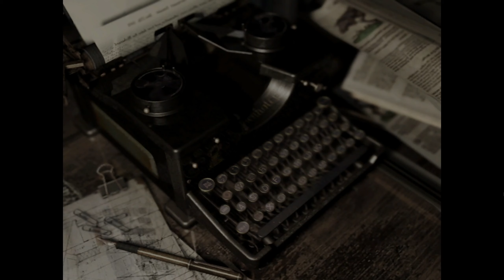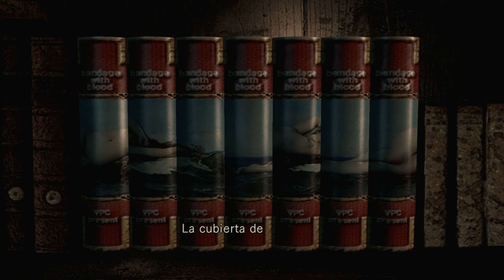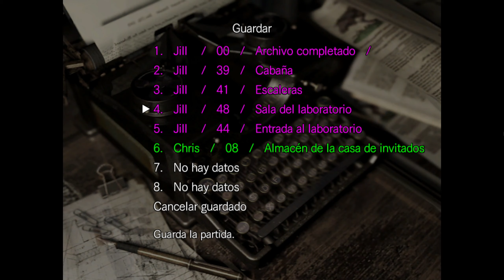Nuevo boss, ¡a tiro limpio! | Resident Evil Remastered | EP3 Español 1440p/60FPS (CAMINO DE CHRIS)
↓↓PUNTOS IMPORTANTES SOBRE EL CANAL Y LOS VIDEOS↓↓
(Imprescindibles para comprender cómo funciona el canal y los distintos let's plays)

1º🛈INFORMACIÓN BÁSICA🛈

Mis distintas series no son ni guías ni tutoriales, son simplemente gameplays en los que me dedico a jugar al videojuego en cuestión.
Tan solo es mi experiencia jugando al juego así como mi reacción a las historias, escenarios, personajes.
Dicho esto no quiere decir que de vez en cuando os pueda mostrar ciertos trucos, glitches, cosas ocultas etc, que haya encontrado buscando por internet o en el mismo juego fuera de cámaras.

2º 🎮RITMO DE JUEGO Y CONTENIDO🎮

Juego todos y cada uno de mis let’s play a un ritmo muy lento centrándome sobre todo en lo secundario; exploración, misiones, coleccionables, cosas ocultas etc, con esto no quiero decir que no haga las misiones/objetivos principales simplemente que me gusta MUCHO mirarlo TODO.
Me encanta coger todos los coleccionables que pueda y completar todo lo secundario porque no solo es divertido, sino que además te ofrece una visión más ampliada de lo que está sucediendo en la historia principal (generalmente), así como para contextualizar un poco dicho juego.
Aclarado esto, no quiere decir que mis let's play contengan absolutamente todo, aunque generalmente suelen incluir sino TODO casi TODO ya que a veces incluso uso guías para que no nos perdamos nada.

3º 🎭OBJETIVO DE LOS VIDEOS🎭

Mi objetivo no es enseñaros a jugar a nada ni por supuesto como deberías afrontar la historia, lo que no quita que pueda daros alguna recomendación al final del let’s play o durante este, para que lo afrontéis con más facilidad o de una cierta forma.
El objetivo principal no es más que divertiros jugando todo tipo de juegos y por supuesto divertirme yo mismo en el proceso, por lo tanto no me esperéis viendo jugar a los juegos en dificultades imposibles, todos los juegos los juego en dificultad MEDIA, puesto que solo me interesa pasarlo bien no morir mil veces.

4º 🏆TROFEOS/LOGROS🏆

Personalmente, me considero un cazatrofeos, aunque aquí no veréis como consigo los trofeos y por tanto tampoco las guías de como conseguirlos, como ya dije tendréis todo el contenido posible pero no me veréis aquí cazando trofeos, simplemente me veréis disfrutando del juego.

5º 💬SECCIÓN DE COMENTARIOS💬

Permito que pongáis lo que queráis en los comentarios esto no es ni mucho menos una comunidad family-friendly (me podéis insultar en los comentarios por morir 400 veces si queréis o por ser un cabezón), si hay algo por lo que yo lucho es la libre expresión y YouTube cada vez permite menos eso.
Eso sí, no pretendáis en los comentarios que yo cambie mi manera de jugar los juegos. Lógicamente me podéis decir consejos y/o trucos para ese juego concreto, aunque generalmente no creo que los pueda aplicar (debido a que llevo siempre un avance de varias semanas de videos) igualmente me gusta leerlos para aprender más sobre el juego o sobre cómo afrontarlo.
Por último, por supuesto que acepto, es más, ruego que me pongáis juegos que queráis que juegue y suba al canal.

6º 🖥️PLATAFORMA EN LA QUE JUEGO Y ESPECIFICACIONES DEL PC🖥️

Solo y exclusivamente juego en PC, por lo menos para el canal, fuera de cámaras si que juego en PS4-PS5 pero aquí en el canal solo tendréis videos en PC, por lo que os imploro que no me pidáis juegos exclusivos de PlayStation, Xbox, Switch,... para el canal (me los podéis recomendar si queréis para que los juegue fuera de cámaras eso sí).

-Tarjeta Gráfica: GeForce RTX 3060 Gigabyte 12GB

-Procesador: Ryzen 7 5700x

-RAM: 2 x Corsair Vengeance LPX DDR4 3200MHz 16GB = 32GB de RAM

-Fuente de alimentación: Corsair RM850x Plus Gold (850W)

-Placa base: ASUS TUF Gaming B550 Plus

-Memoria:  Samsung 980 PRO 2TB SSD PCIe 4.0 NVMe M.2 con Disipador de Calor

-Refrigeración líquida de MSI

-Monitor: Asus TUF Gaming VG27AQ 27" LED IPS Wide QuadHD HDR 165Hz (el de 2560x1440)

-Teclado: MSI Vigor GK30

-Ratón: Razer Basilisk X Hyperspeed